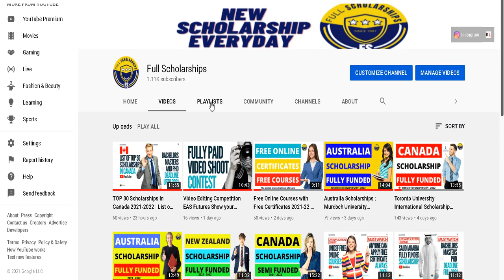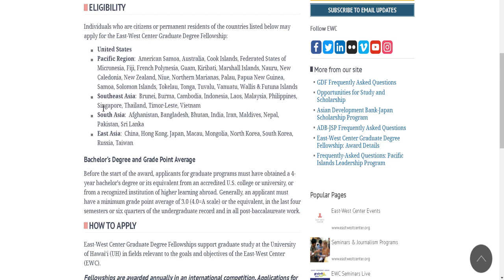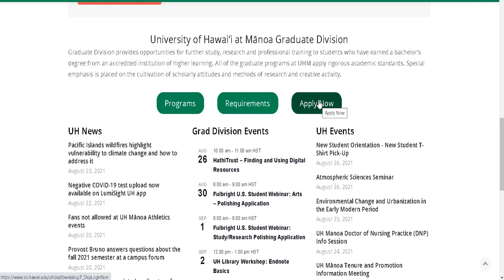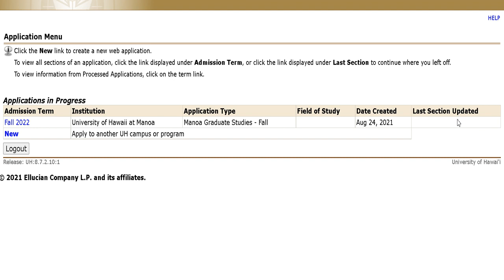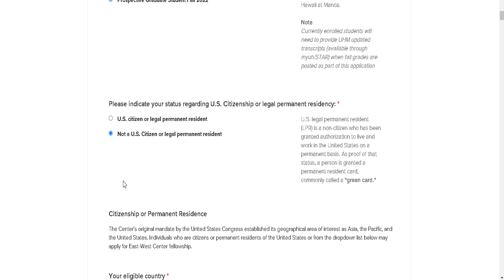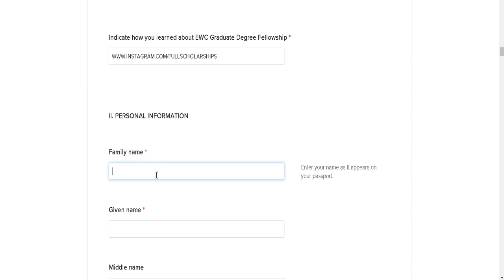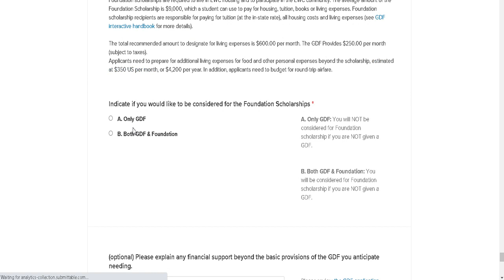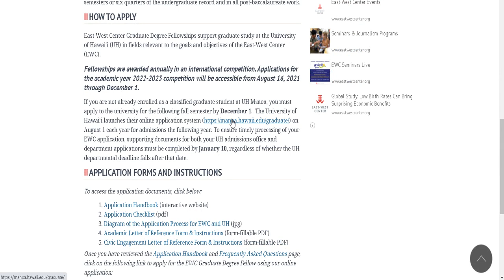🔥USA SCHOLARSHIPS - University of Hawaii Scholarships 2022 in USA | Fully Funded | STUDY IN USA FREE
The University of Hawaii Scholarships is designed to Study Fully Funded Graduate Degree Scholarship from the ADB Japan Scholarship Program. These Scholarships for US citizens as well as for international students to study in the United States at the University of Hawaii. The Scholarship Program is supported by the Asian Development Bank which annually enrols 300 Students to Study Full Time Master Degree Program or Doctoral Degree Program.